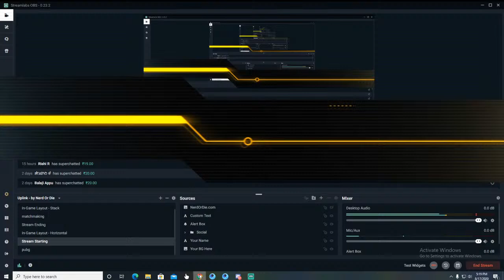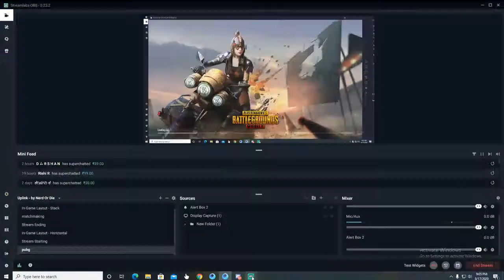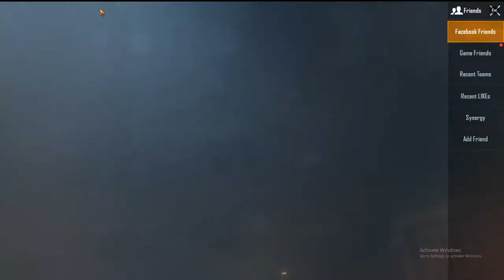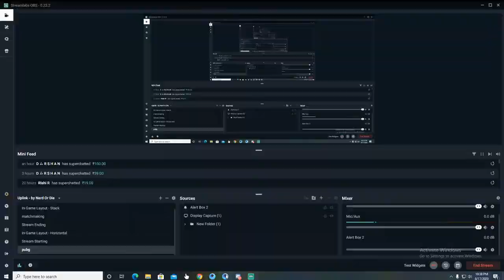uzi and m4 good combination lets go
6 pm to 11 Pm
1am to 3am
PUBG LIVE STREAM
PUBG LIVE STREAM KANNADA
IF U LIKE MY VIDEOS THAN

★ COMMENTS️🖊

All Kannada pubg Videos Kannada New pubg  Kannada Stream Kannada game Stream
Live stream
Pubg live stream
Pubg lover
Pubg boys
Pubg kannada stream
Kannada huduga pubg stream
Pubg friends stream
Pubg doloki
Pubg doloki gaming
Pubg hindi streamer
Pubg Telugu streamer
Pubg team up
Pubg funny videos
Pubg bad luck video
Pubg lover
Pubg huduga
Pubg Kannada streamer
Doloki GAMING